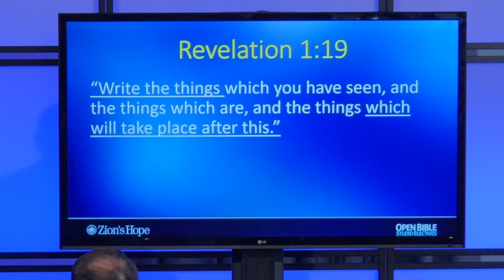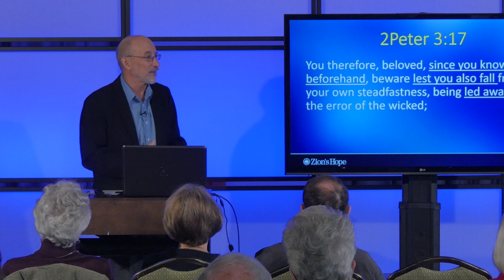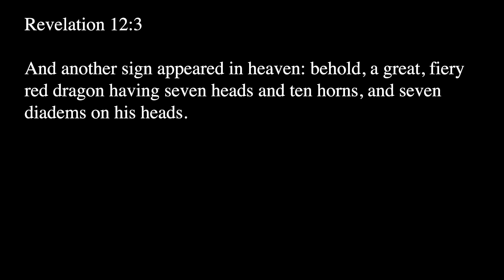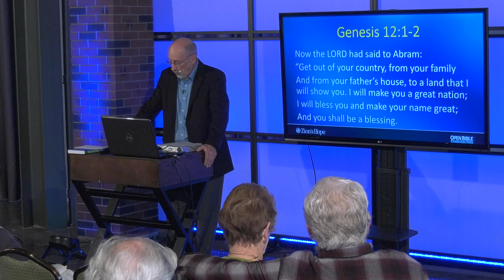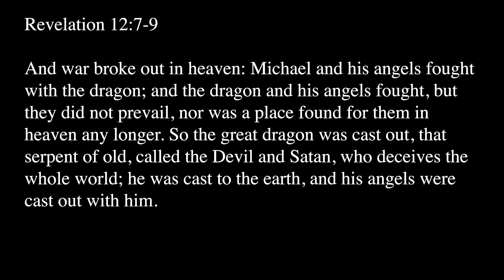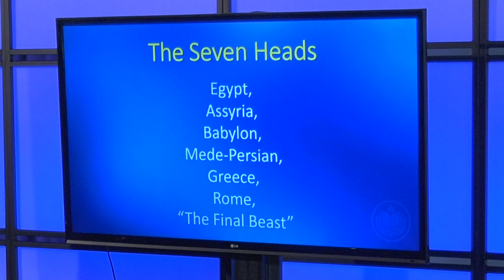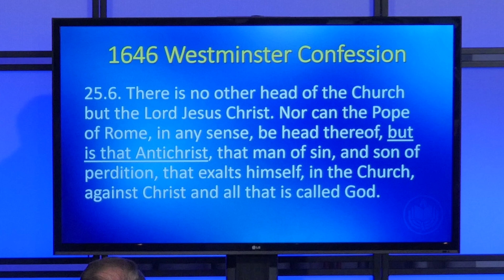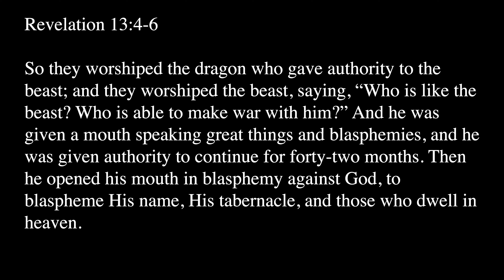Studio Electives - In Defense of the Islamic Antichrist with Bob Hunt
Bob Hunt discusses the spiritual battle that has taken place throughout history, with an emphasis on Israel. He also covers Revelation Chapters 12-13 and other texts describing the character of the Antichrist in this Studio Elective, "In Defense of the Islamic Antichrist."